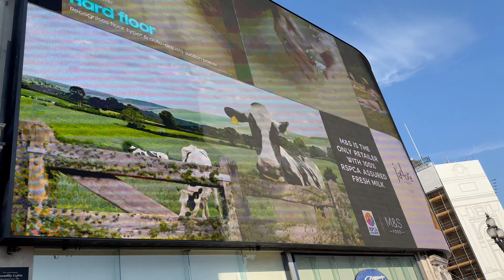Hare Krishna Iskcon London 07.09.2023, 10